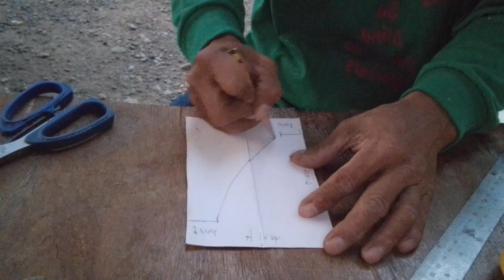DIY how I make a trellis design January 25